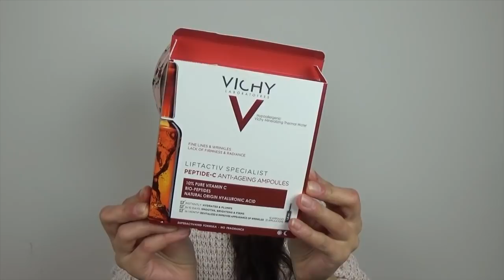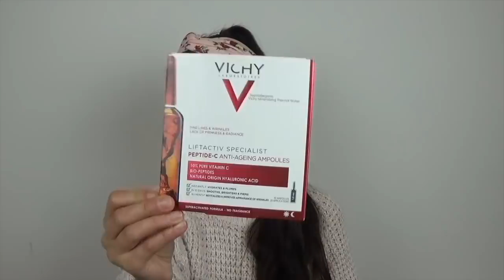🍁PRODOTTI PAZZESCHI || RICONFERME & NOVITA 🍁|| LOW-COST & QUALCHE CHICCA 🔥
Ciao ragazzi/e  oggi parleremo di colpi di fulmine beauty  ❤️

Sulle labbra 👄 creme 225 rosewine REVLON

Prodotti citati :
* Detergente intimo antibatterico ph 5 CHILLY
* Body butter urban ECOLATIER
* Keratina liquida KATIVA
* Acqua micellare lenitiva GYADA
* Detergente crema schiuma CERAVE
* Tonico viso mandorle BOTTEGA VERDE
* Ampolle viso vitamina C & peptidi VICHY
* Contorno occhi per palpebre irritate  SVR
* Crema gel ultra idratante booster complex ENDOCARE
* Burro labbra proxeca BIONIKE
* Maschera al miele FARMIFRESH

🌸Buona visione 📽

Se volete un contatto diretto con me 🌸ekaterinaiusico @gmail.com

Ti aspetto 💭💬💓💓